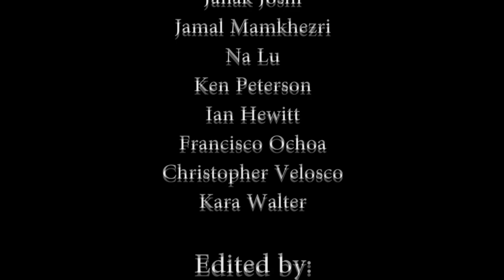Social and Natural Science Network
Fernando Herrera (NMSU) and Kara Walter (UNM) made this video to explain how the Social & Natural Science Network component of NM EPSCoR looks at the connection between people, energy, water, the economy, and the environment.